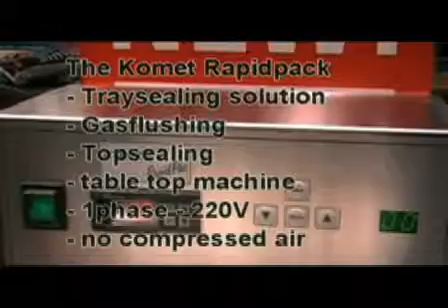KOMET Rapidpac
KOMET -- Rapicpac
Die kompakte PapidPac für das
frische Verpacken direkt am Ladentisch